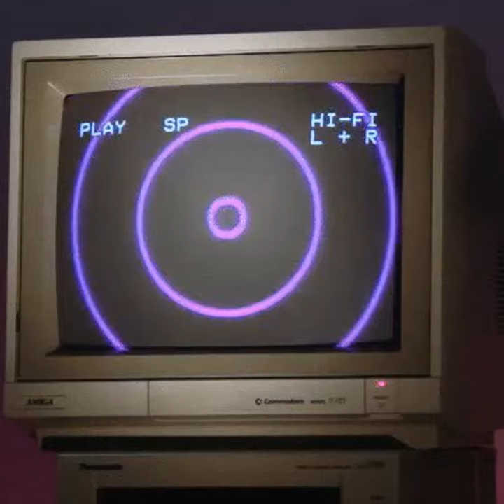You try so hard to get somewhere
Their words can kill. Your image is eroded. Their sentimental calling signs.